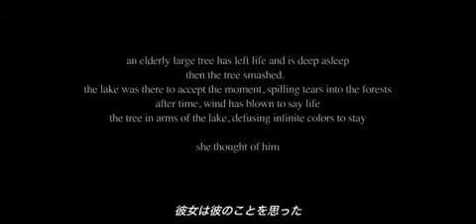LyricisM "Picnic at...." Spring & Summer 2008